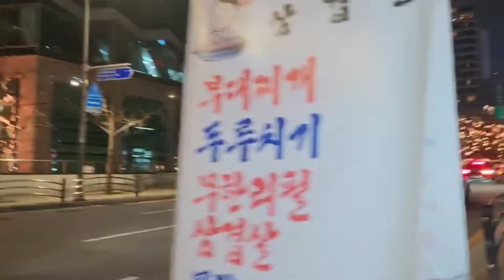서울🌛travel 여행의기록 🇰🇷